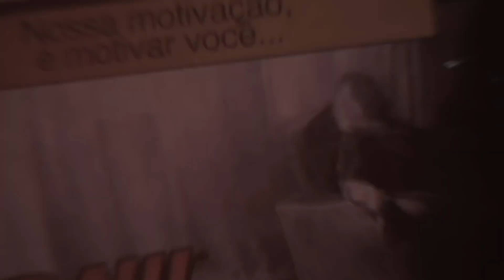Esse é o SEGREDO que abre os CÉUS (FORTE E PODEROSO) Nando Pinheiro